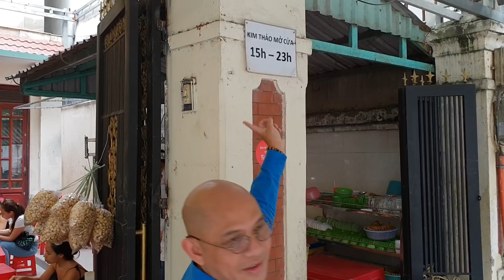Food For Good Eps45: Hột vịt lộn Kim Thảo : 9 năm mua 9 căn biệt thự ??? Kakaka....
Nằm ở số 104 Xuân Thủy, Thảo Điền, quận 2, cô chủ Kim Tính chia sẻ quán đã bán hơn 9 năm. Giờ mở cửa từ 15h - 23h mỗi ngày. Trứng lộn ở đây đặc biệt ở chỗ 100 trứng úp mề như một và muối tiêu và mắm chua cay khẩu vị không đụng hàng.